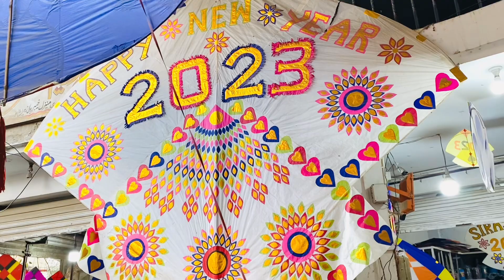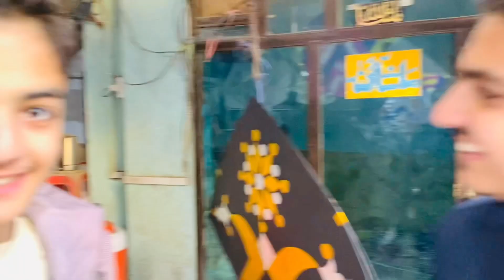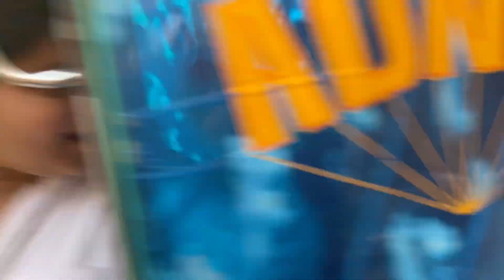Peshawar Kite Market Vlog 🪁😍